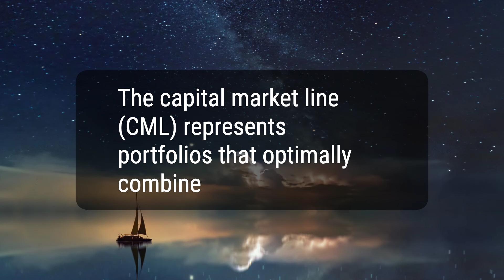Understanding Capital Market Line (CML) and How to Calculate It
Today, we will talk about the Capital Market Line (CML) and how to calculate it. The CML represents portfolios that optimally combine risk and return, and investors should choose positions that lie on the CML to maximize return for a given level of risk.
dc89